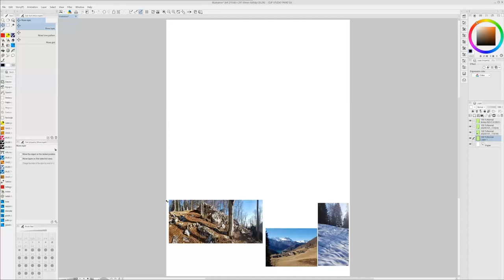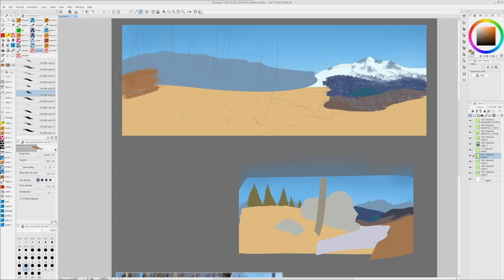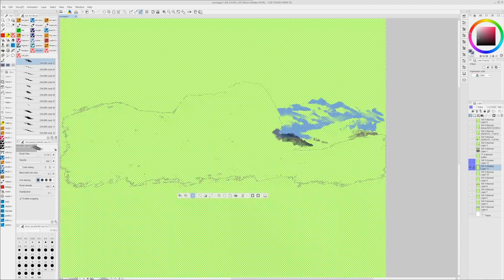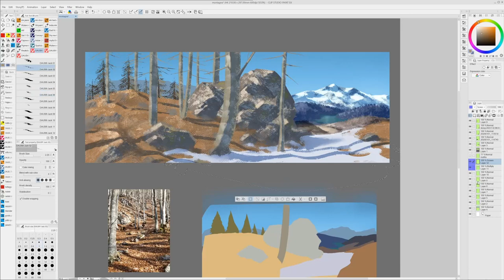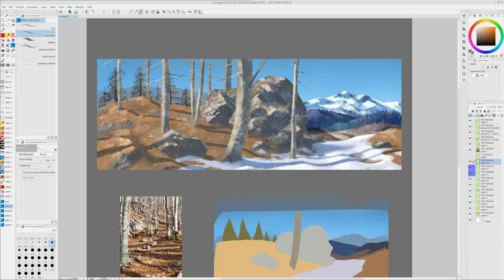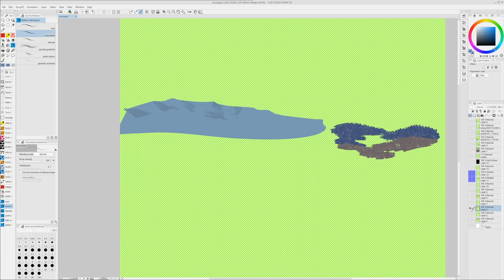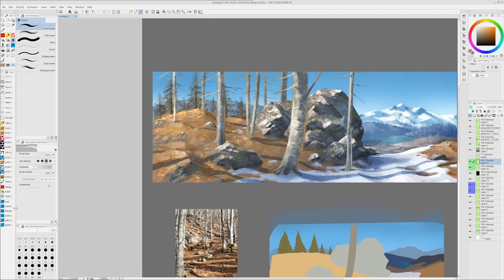Paesaggio invernale montano - speedpainting con Clip Studio Paint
Video ad alta velocità (13x) di una rapida pittura digitale di un paesaggio invernale montano. Nell'audio spiego parte del processo che ho seguito per realizzare il disegno finito.
Questo metodo fatto da colori basi seguiti da passaggi di luci ed ombre è spiegato in maggior dettaglio in uno dei miei tutorial sulla colorazione digitale, che si trova al seguente link:
Il software utilizzato è Clip Studio Paint su Windows 10 e alcuni dei pennelli usati sono i DAUB brushes di Paolo Limoncelli. La tavoletta grafica è una Wacom Cintiq Pro 24.